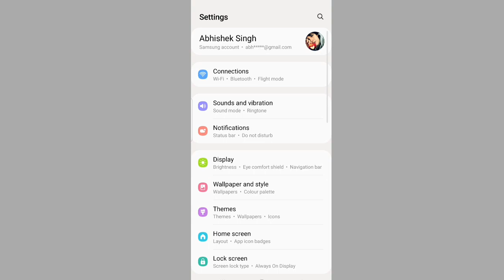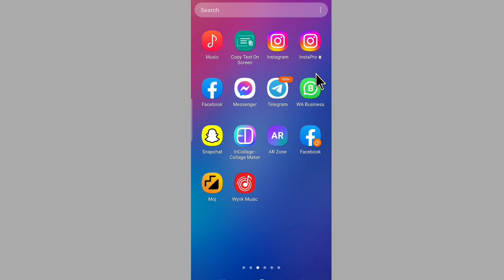Instagram highlight problem